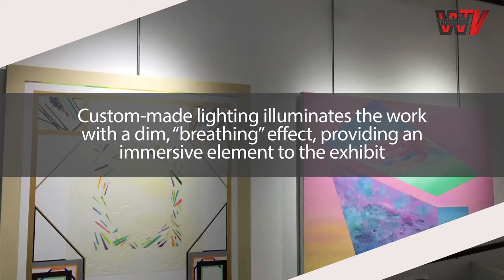New Exhibit at Fab-gallery on Main Street Features Immersive Works by Jung Yun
The FAB-gallery, located on Main Street in Santa Monica,  held an opening reception for a new exhibit on Saturday, February 18 titled “Time Travel,” featuring works by Los Angeles-based artist Jung Yun, who created all of the works exhibited in a span of 2-3 years in both Henderson, Nevada and locally in L.A

@mainstreet jungYun fab-gallery